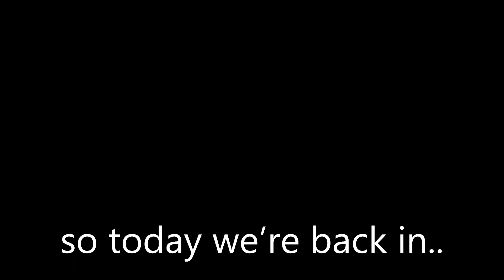ALL NEW TOWER DEFENSE SIMULATOR CODES! | Tds Codes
YAY! NEW TOWER DEFENSE SIMULATOR CODES! | Tds Codes